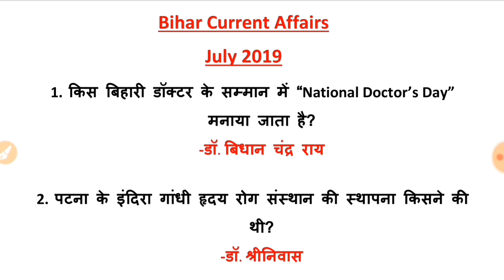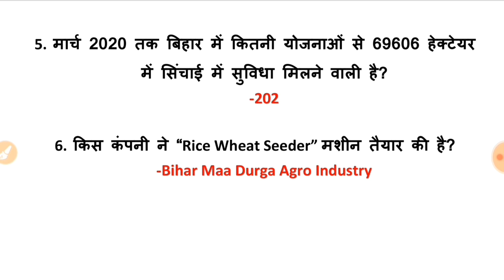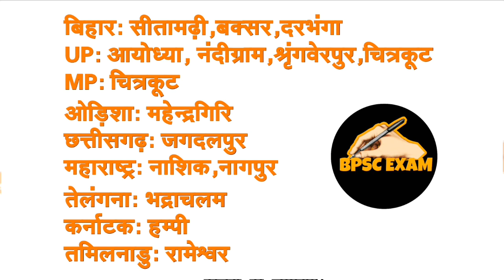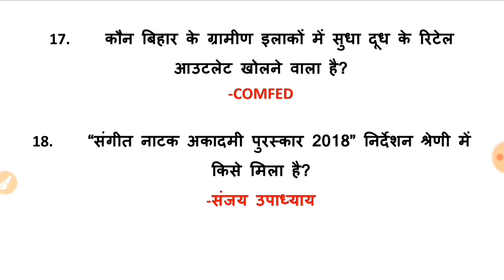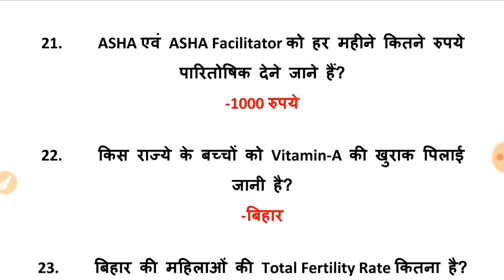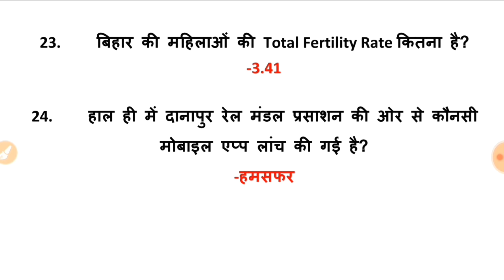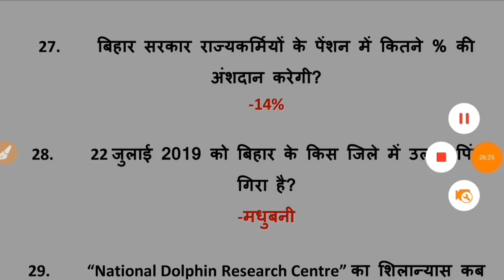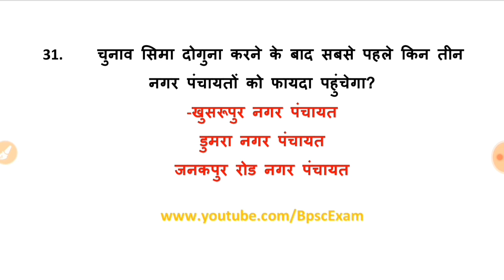Bihar Current Affairs | Bihar Special Current Affairs for BPSC Exam | BYJU'S EXAM PREP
Clear the BPSC 2024 Exam with BYJU'S Exam Prep BPSC. Get all updates on BPSC Exam Pattern, Syllabus and Preparation Strategies to enhance your performance in the BPSC Exams. BYJU'S Exam Prep BPSC is the most comprehensive exam preparation platform for BPSC Exams.
प्रिय विद्यार्थियों,
नीचे दिए गए लिंक से डाउनलोड कर सकते हैं और किसी भी प्रकार की सहायता के लिए 👉 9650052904 पर कॉल करेंI

👉🏻अपनी BPSC की तैयारी को बेहतर बनाये BYJU’S Exam Prep के साथ Watch Free Demo Classes

👉🏻To more about your courses offering